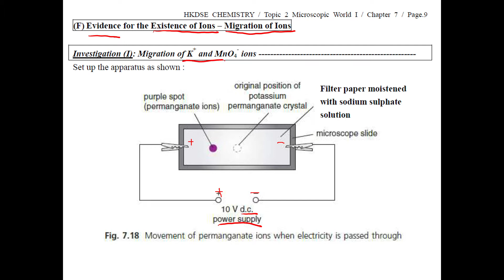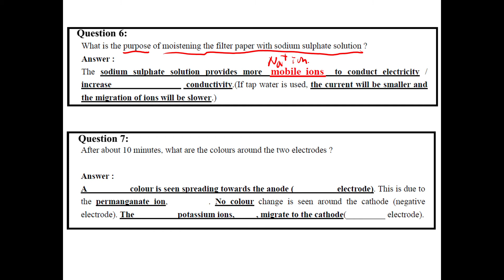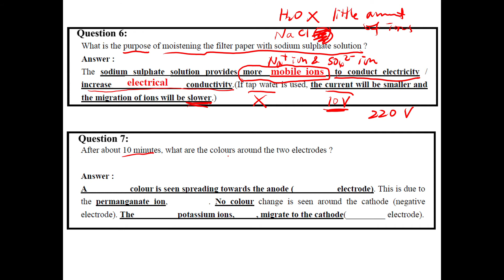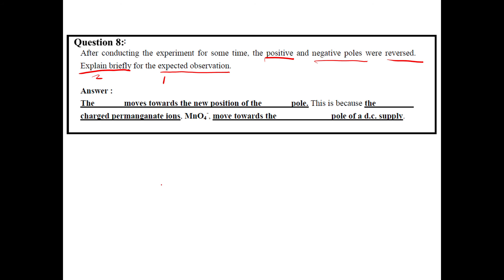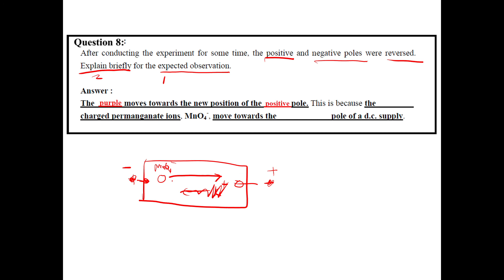S3 Textbook 1B Chapter 7 Questions 6,7,8